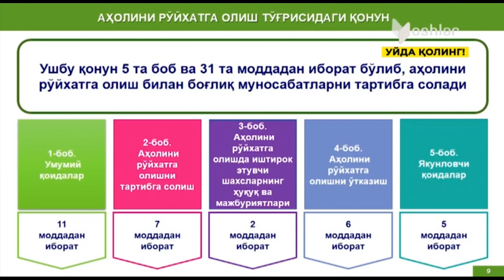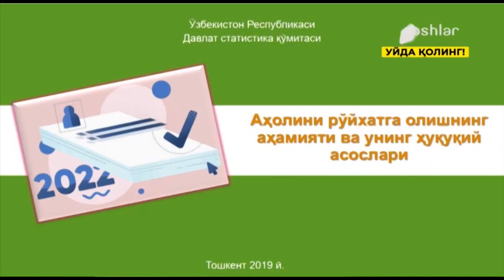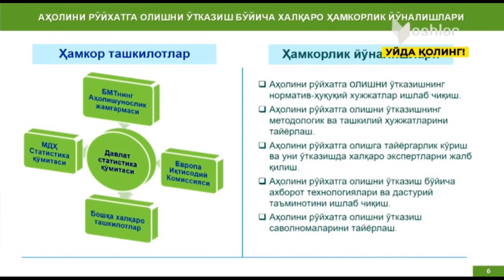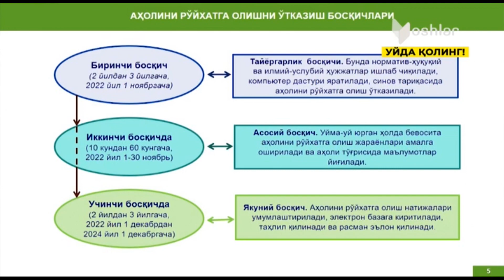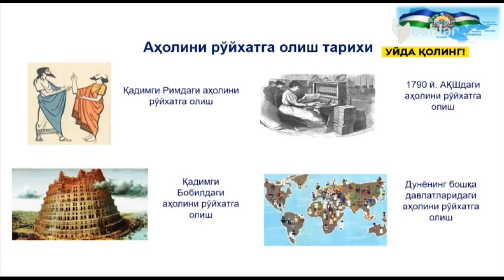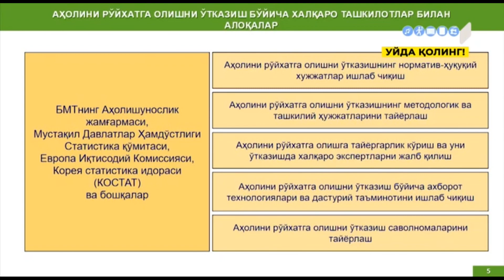Aholini ro'yxatga olish "DAVR hafta ichida" nigohida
Har qanday davlatning tarixi – bu, birinchi navbatda, unda yashaydigan xalqning tarixi, aholisining soni va tarkibi, uning iqtisodiy va ijtimoiy tavsiflarida o‘z ifodasini topadi. Aholi soni bo‘yicha aniq va yaxlit ma’lumotlar aholini ro‘yxatga olish asosida olinadi.
   Aholini ro‘yxatga olish yakunlariga qarab o‘tmish va hozirgi davr haqida fikr va mulohazalar yuritish hamda kelajakni prognoz qilish mumkin bo‘ladi.
   Qator holatlarda aholini ro‘yxatga olish – aholining yoshi, jinsi, milliy tarkibi, ma’lumot darajasi, nikoh holati, bandligi va boshqa tavsiflari haqida  ma’lumotlar olishning yagona manbai bo‘lib xizmat qiladi.
Aholini ro‘yxatga olish – bu mamlakat aholisining muayyan vaqtdagi “fotosurati”ni olish imkonini beruvchi umumdavlat miqyosidagi keng ko‘lamli tadbir bo‘lib, aholi to‘g‘risidagi ishonchli axborot manbai hisoblanadi.
         Aholini ro‘yxatga olish qachondan o‘tkazila boshlangan?
   Aholini dastlabki ro‘yxatga olish qadimgi Gretsiya, Vavilon, Mesopotamiya, Rim, Xitoy, Yaponiya va Misrda o‘tkazilgan. Lekin, bu aholi ro‘yxatlarining maqsadi aholidan soliq yig‘ish, ya’ni boj olish hamda harbiy maqsad uchun aholi sonini aniqlash bo‘lgan. Shuning uchun ham, bu aholi ro‘yxatlarida asosan erkaklar ro‘yxatga olingan. Chunki, u paytlarda erkaklarning iqtisodiy o‘rni yuqori bo‘lgan, soliq to‘lashda faqat erkaklar, ya’ni oila boshliqlari qatnashgan.
   Aholini eng birinchi rasmiy ro‘yxatga olish 1790 yilda AQShda, keyinchalik 1800 yilda Shvetsiya va Finlyandiyada, 1801 yilda – Angliya, Daniya, Norvegiya va Fransiyada o‘tkazilgan. Ammo, bu aholi ro‘yxatlari juda oddiy shaklda hamda uzoq muddatga cho‘zilgan. Masalan, birinchi AQShda aholini ro‘yxatga olish ishlari 18 oy davomida olib borilgan.
   XIX asrga kelib, aholini ro‘yxatga olish juda kengaydi. Qator Yevropa mamlakatlarida statistika tashkilotlari tuzildi. Aholini ro‘yxatga olish ilmiy dasturlar asosida olib borilishi yo‘lga qo‘yildi. Xususan, 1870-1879 yillarda dunyoning 48 ta, 1890 yillarda esa 57 ta davlatida aholi ro‘yxati o‘tkazilgan. XIX asr oxirida dunyo aholisining 21 foizi ro‘yxatga olingan bo‘lsa, XX asr boshida 54 foiz aholi ro‘yxatdan o‘tkazilgan.
  Ikkinchi jahon urushidan keyin, aholini ro‘yxatga olish tizimi yanada takomillashtirildi. 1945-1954 yillarda – 151 ta davlatda, 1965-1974 yillarda – 179 ta davlatda aholi ro‘yxati o‘tkazilgan. Hozirgi paytda, dunyodagi deyarli barcha davlatlarda aholini ro‘yxatga olish ishlari olib borilmoqda.
   Respublikamizda demografik jarayonlarning holatini o‘rganishda mamlakat hududida o‘tkazilgan aholi ro‘yxati ma’lumotlari muhim ahamiyat kasb etadi. Manbalarda keltirilishicha, O‘zbekiston hududida dastlabki aholi ro‘yxati 1897 yilda o‘tkazilgan bo‘lib, ushbu ro‘yxat ma’lumotlari XIX asr oxirida O‘zbekistonda mavjud oilalar soni, aholi soni, yoshi va jinsi, etnik tarkibi, tug‘ilish, o‘lim kabi demografik jarayonlar haqida tassavvur hosil qilishga yordam bergan. O‘zbekiston hududida keyinchalik 1926, 1939, 1959, 1970, 1979 va 1989 yillarda aholini ro‘yxatga olish ishlari tashkil etilgan.
Video uchun teglar:
Rasmiy sahifalar: 🔽
Videoga like bosish va kanalga a'zo bo'lishni unutmang !
Rasmiy statistik ma'lumotlar aynan ushbu kanalda. Bizni kuzatib boring.